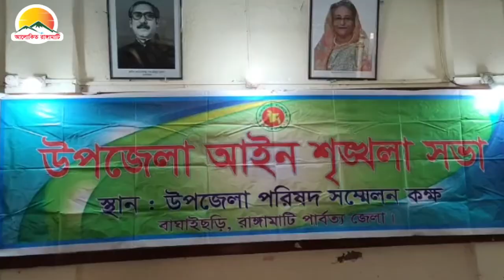আলোকিত রাঙামাটির আয়োজনে রাত ৮ টার সংবাদ